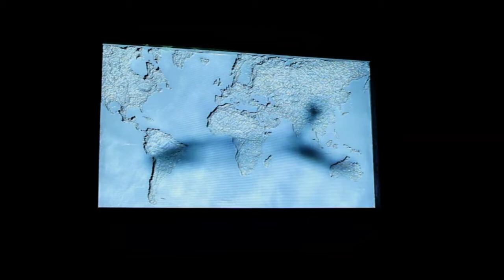"Manifesto" di Bi-Locale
Manifesto è uno specchio sociale in cui si analizzano una decrescita sociale ed economica frutto di scelte politiche non utili ai molti. Analizzare, dunque, è stato l'obbiettivo che ci siamo proposti senza pretese di soluzioni. Si tratta di un giallo che non svela il proprio assassino, ma che non identifica la vera vittima, tra mosche, pesce, planetario e decomposizione smorzata, con l'unico obiettivo di far riflettere.